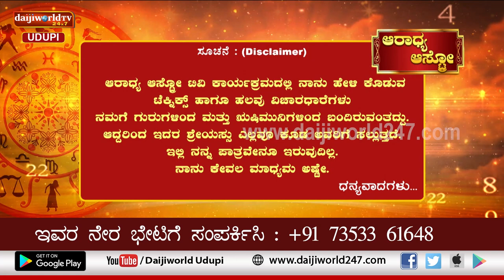Aaradhya Aastro | Shri Vijaya Raj Katapady | 07.04.2022